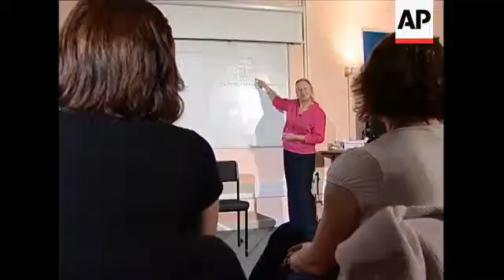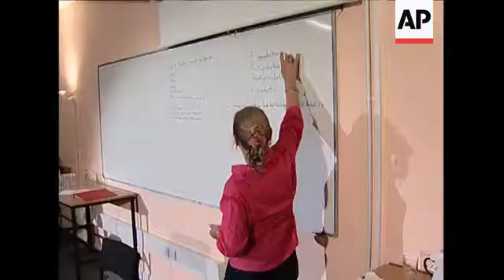Arachnophobes confront spiders to conquer their fear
Bristol, United Kingdom, July 22, 2009
1. Close up move in on tarantula
2. Mid shot of biologist and tarantula on rock
3. Mid shot of visitors to zoo pullout to wide of zoo entrance
4. Close up of Bristol Zoo sign
5. Close move on beetle in tank
6. Close of beetle in tank
7. Mid tracking shot of insect tanks in zoo
8. Close up of red kneed tarantula
9. Pull focus through cage to close of tarantula
10. Mid shot of tarantula
11. Tilt down in tank to spider
12. Wide of Garrett walking into room with spider tanks
13. Various of Garrett taking down tank and removing lid
14. Close move in on tarantula in tank
15. Move in of close of hands reaching into tank and removing rock with spider
16. Close up of tarantula on rock being stroked by Garrett
17. SOUNDBITE: (English), Simon Garrett, Head of Education, Bristol Zoo
"That's the million dollar question. If you ask a hundred different people why they're afraid of spiders they'll give you a hundred different answers. If you ask psychologists they'll give you all different answers. Probably that's because for different people it is different things and what it is frightens spiders about us as well. For some it's the size, for some it's the hairy-ness, the colour, the movement, we'll have a discussion in the course actually, about the origins of phobias in general as well as spider ones, whether part of it is learned, you've watched your mother standing up on a stool, going aah there's a spider! You know we certainly learn as children what to be frightened of and what not to be, so there may be a part of that, but if it was learned it would probably be easier to unlearn, so there's probably something unconscious going on as well perhaps something with the older parts of the brain where there's some kind of fear response which is going off inappropriately."
18. Close up of Garrett raising rock with spider to eye level
19. Various close up of tarantula and Garrett, spider is lowered and defocussed
20. Wide of spider phobia class in Bristol Zoo, move in on psychologist Mary Ison
21.  SOUNDBITE: (English), Mary Ison, psychologist and psychotherapist
"A phobia is an extreme, irrational fear, for some people beyond the word of fear, it is sheer terror for some people, other people it might just be a great fear but they can sort of cope, so you'll get for example,  people that are absolutely terrified and  can't even look at a picture, others are so long as they are able to withdraw from the dreaded object they can cope. But it is basically an irrational fear which does not correspond to common sense."
22. Various of arachnophobes (people who fear spiders)
23. SOUNDBITE: (English), Mary Ison, psychologist and psychotherapist
"The predatory movement of a spider which is so frequently what people will mention trips off something in the memory box in our brains, namely the amygdala which deals with trusts and fears, trips something off for some people that reminds them of something terrible."
24. Wide of class listening to Ison
25. SOUNDBITE: (English), Melanie Bagnall, arachnophobe
"It's definitely fear, terror really even though I know it's irrational, but it's just, and also a bit of an embarrassment because I know that it's a silly fear, but I just can't help it."
26. Pan from Ison at white board to class
27 SOUNDBITE: (English), John Kemp, arachnophobe
"I'd have to leave the room, make sure someone got rid of it, because I couldn't be in the room with a spider, I don't know it's just the way they are. The way they look, they way they crawl, you know they could go on you."
39. Close up of tarantula in tank